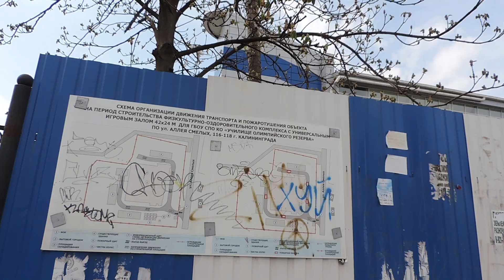Калининград Аллея Смелых 2 из 3 – 15 апреля 2018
Домашнее видео – Калининград Аллея Смелых 2 из 3 – 15 апреля 2018 Playlist КАЛИНИНГРАД - 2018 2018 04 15 sun 0016